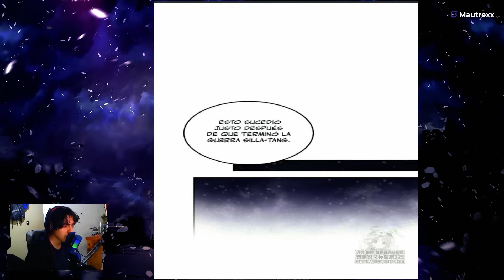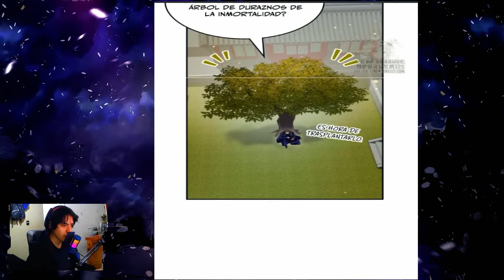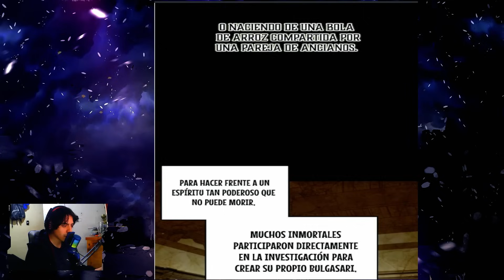QUIEREN LAVARLE EL CEREBRO AL PROTA Y AHORA SE CONVIERTE EN REY DE UN ANTIGUO PAIS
¡Bienvenidos a mi canal! Hoy les traigo lectura/narración de los capítulos 65-73 del manhwa 'Devorador de medicina'.